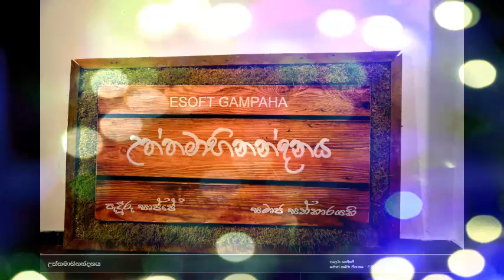Ran Pokunata Dan Ami "Paduru Sajje" Esoft Gampaha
Performed by the Students of Esoft Metro Campus Gampaha at the "Paduru Sajje", a musical eve which was held on 10th October 2015 at Esoft Metro Campus - Gampaha in celebrating the International Elders Day, Project carried out by the Social Services Unit of Esoft Gampaha.
Originally performed by -  Rookantha Gunathilaka /  Chandraleka Perera
No part of this video may be reproduced, stored in a retrieval system, or transmitted, in any form or by any means, electronic, mechanical, recording or otherwise, without the prior permission of the Esoft Metro Campus